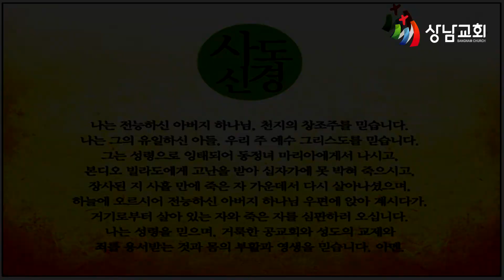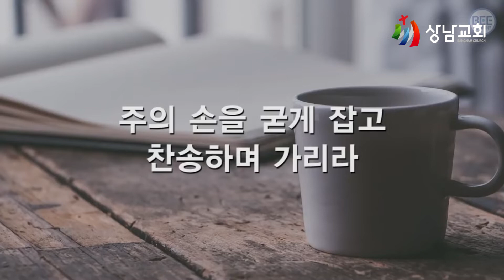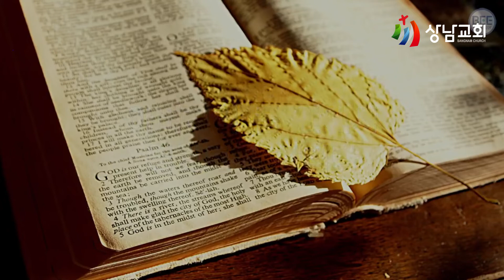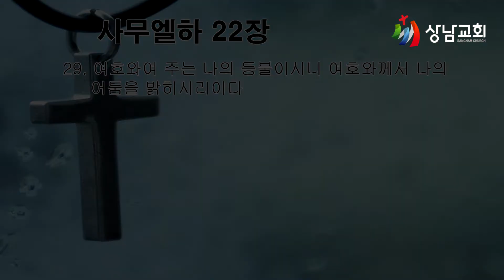2022.10.27 / 목 / 가정예배 / 사무엘하 22장 29절 / 주는 나의 등불 / 이희웅목사